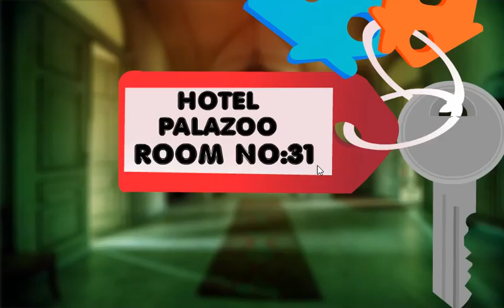Wow Secret Locker Room Escape Walkthrough [WowEscape]